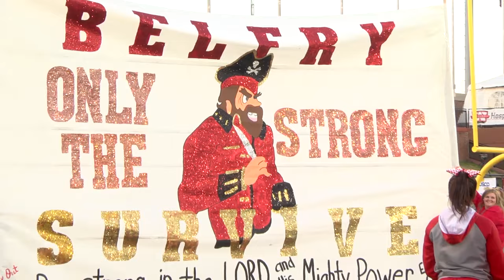Belfry Pirates prepare for the 2016 Football season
The Belfry Pirates look to become just the third school in state history to win 4-consecutive state championships.